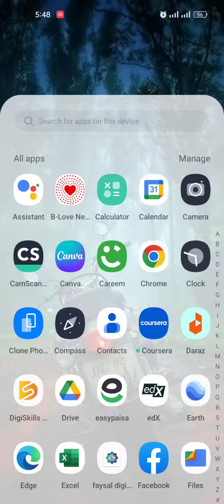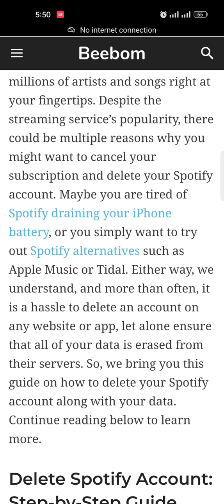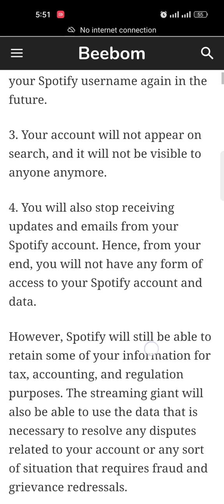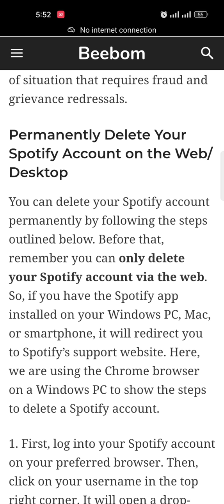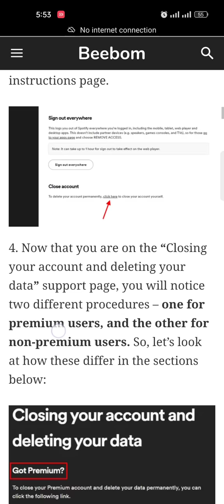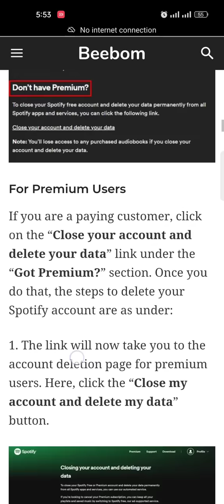What is Spotify??What happens when you delete your spotify account??✅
Hope so this video will be informative for you✔️